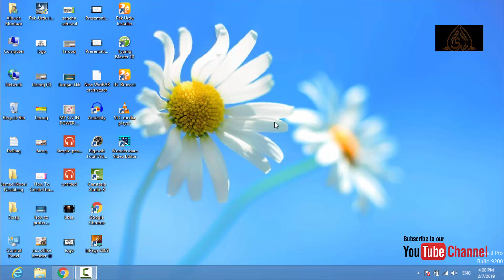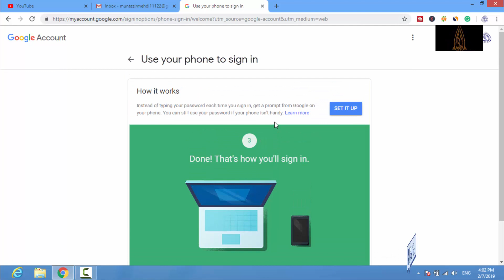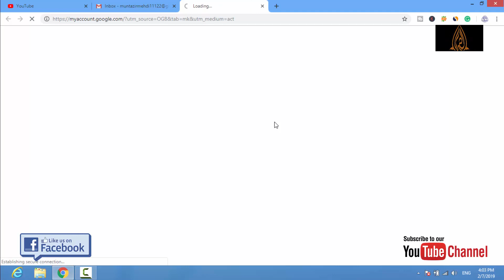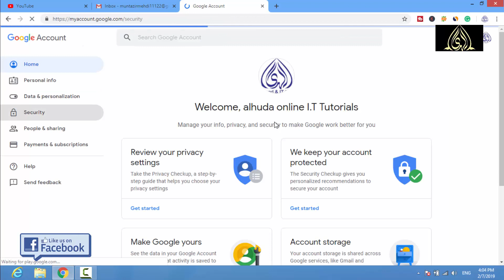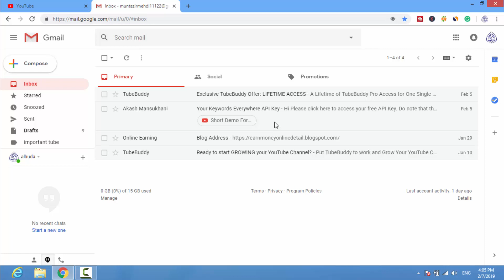Gmail Tips and Tricks every Gmail user should use in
I am from Alhuda I.T Institute, Multan.  In this video we tell you about the uses gmail account all about the settings of your account your email and other tabs
Alhuda Shorthand and I.T Institute will provide your Computer Tips & Tricks, Information Technology training/tutorials, Shorthand Dictation, Rules Lessons, MS office, graphics designing, web designing and development, Gmail, Internet, and other informative videos. With your courage, we will In Shah Allah make create more tutorials for your information.

 Four use full tips about gmail settings in urdu/hindi